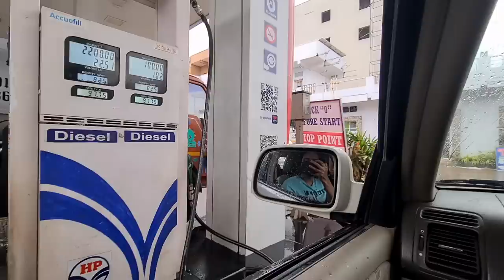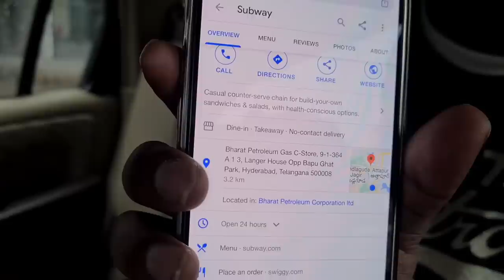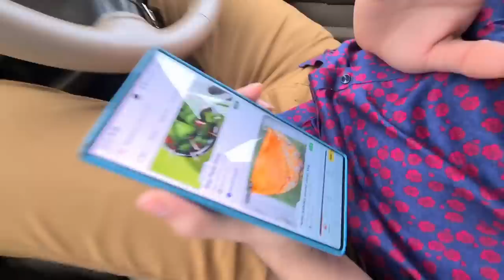Hyderabad mein kirak Barish | Heavy Rains | Red Alert